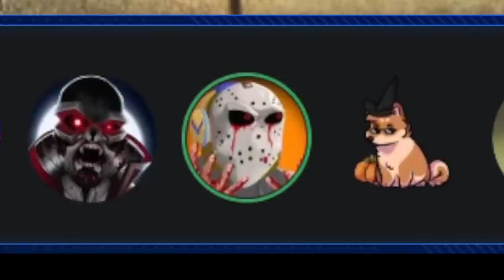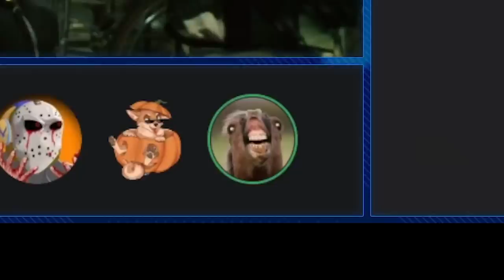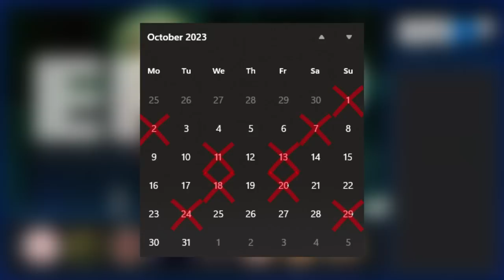The SAW EFAP Movies Arc - Official Trailer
As the Hallowed Ween draws near... a new arc begins... a new game begins.

Live or die... make your choice.